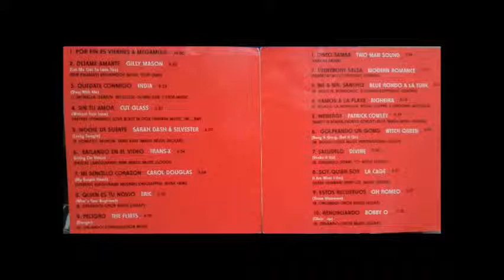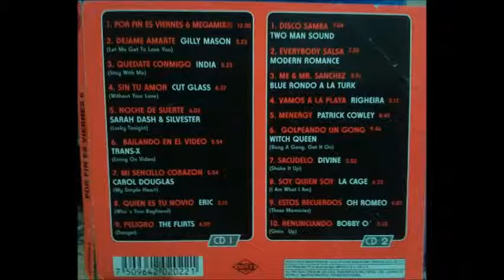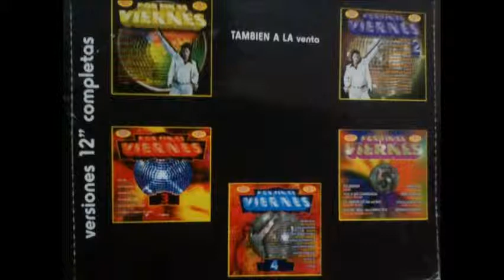Witch Queen / Bang a Gong, Get it On